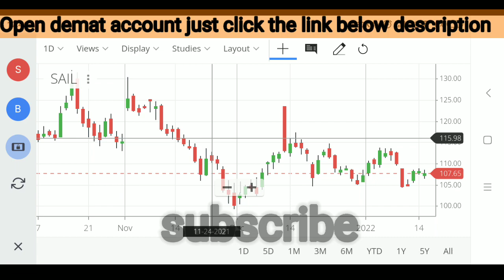Sail share latest news | Sail latest strategy | Sail price analysis |Sail chart|Sail statistics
Sail Share latest news
Sail latest news
Sail share latest news today
Sail share latest analysis
Sail latest news analysis
Sail share analysis today
Sail latest news strategy
Sail latest strategy
Sail target
Sail stoploss
Sail stock latest news
Sail stock latest news today
Sail stock latest analysis
Sail stock analysis today
Sail stock news strategy
Sail share statistics
Sail investment
Sail stock review
Sail price update
Sail next target
Sail share price update
Sail share update
Sail stock
Sail Share review
Sail entry point
Sail chart analysis
Sail long term statistics
Sail short term statistics
Sail long term target
Sail short term target